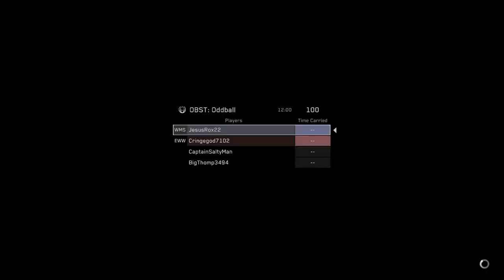Breaking Halo MCC (And Friendships)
Forklift Gang.